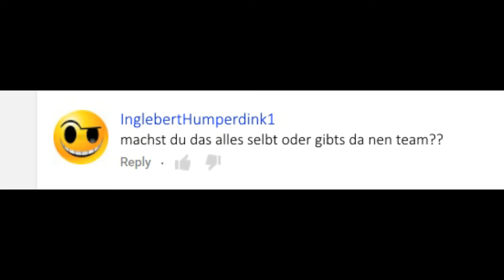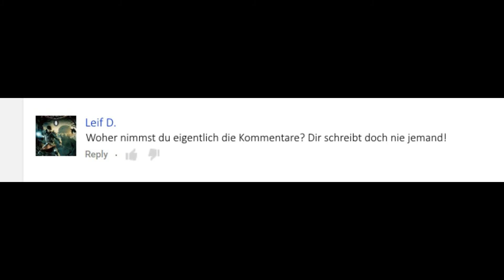Von Bässen, Handys und FAQs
Nachdem so viele Fragen kamen, ist es nun Zeit, diese endlich beantwortet zu wissen! Let the questions roll!

Let's Plays und Gaming

TiE hat auch einen Blog! Schaut auch dort mal vorbei und hört ihn aus dem Nähkästchen plaudern!